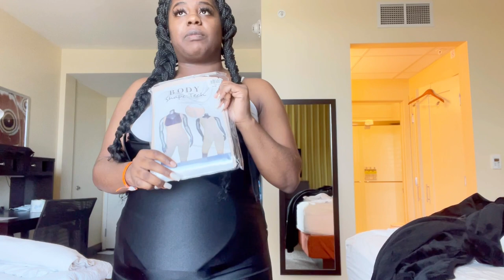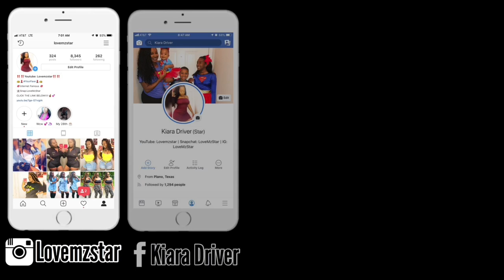POST OP DAY 2 | How to compress with faja! BBL JOURNEY VLOG 4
I will be posting my bbl journey. I will be answering all questions concerning surgery such as bblcost which meds to take, what to pack for surgery supplies and how to get cleared for surgery.

I’ll be posting EVERY Monday, Wednesday, and Friday!!